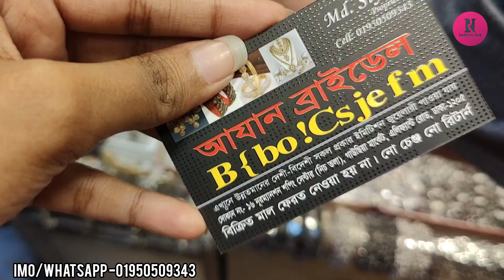কালারফুল সিলভার অক্সি কানের দুল কিনুন ||Colourful silver oxy earrings buy.